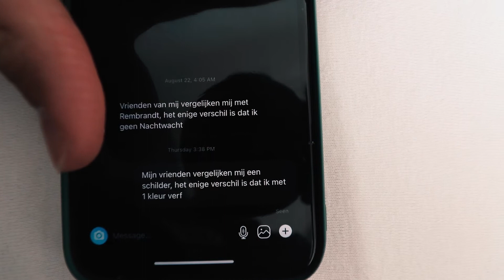IK KREEG EEN HELE RARE DM..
Hey mensen!

Vandaag weer een chaotische vlog!
Het is weer de eerste dag op school! Dus dat betekent veel gekkigheid en een rare dm...